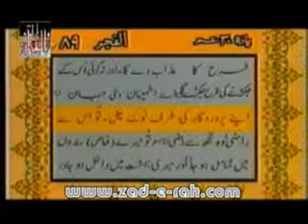089 Al Fajr with Urdu translation